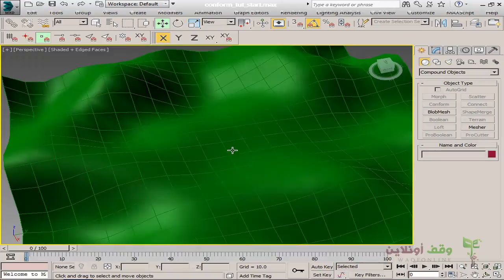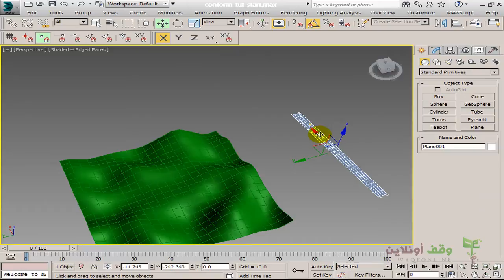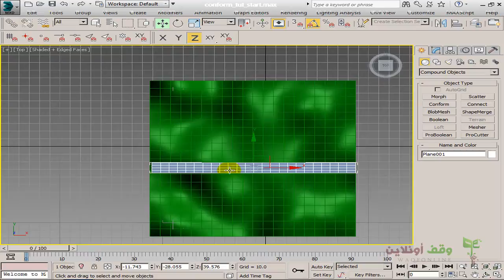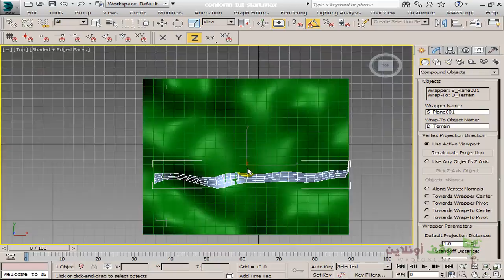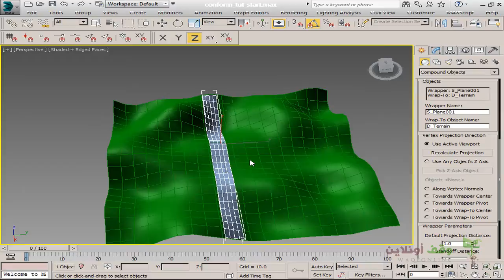3D Max- 20- compund objects- conform